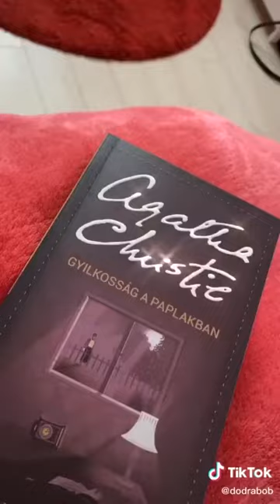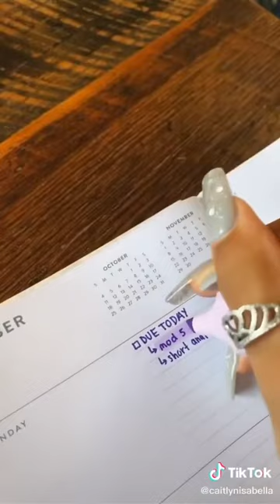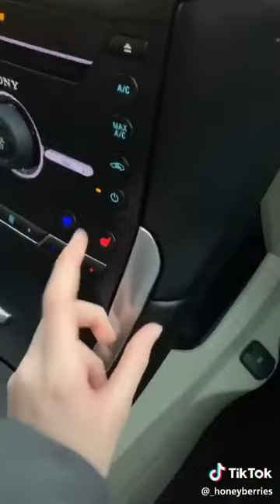Tik Tok Moring Routine Complation 2021 HOW TO BE PRODUCTIVE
These are the most shocking and drastic transformations.
Items you must have to get your game together.

❤️We are the channel that will get all the best TikToks and the essentials you need in life.
💯Save Time and money, this is the only channel that gets you all the most amazing finds on amazon.

▽Best TikTok Collections
Original creators are credited after each tiktok. Please if you enjoy their content, follow and support them on TikTok!